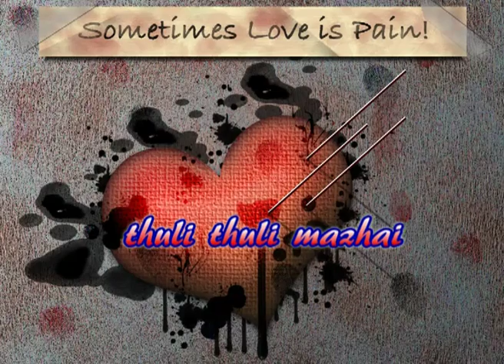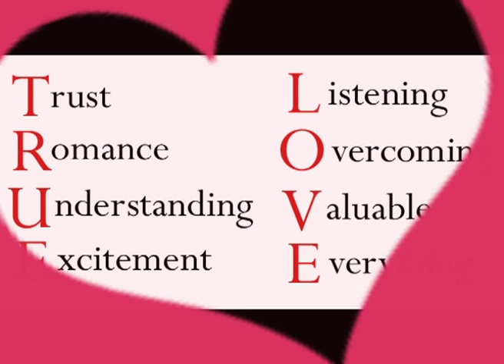Thuli Thuli Mazhai.HD